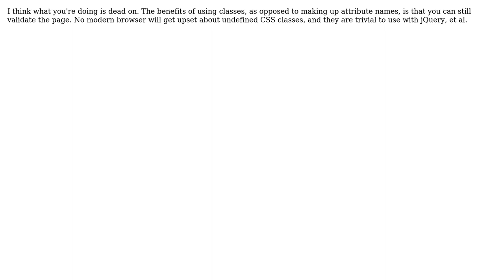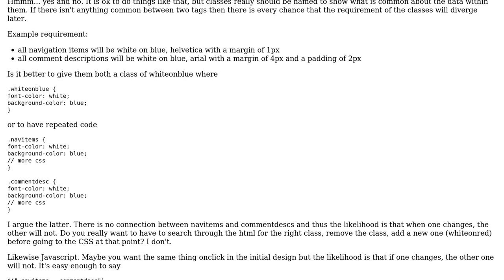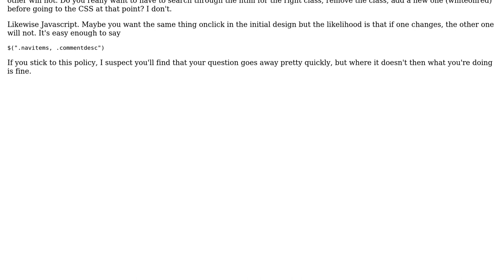Software Engineering: Using CSS classes as decorators - a good pattern? (3 Solutions!!)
Software Engineering: Using CSS classes as decorators - a good pattern?

With thanks & praise to God, and with thanks to the many people who have made this project possible! | Content (except music & images) licensed under CC BY-SA | Music | Images & others | With thanks to user quentin-starin user Peter Rowell user pdr user Andrew M and the Stack Exchange Network Trademarks are property of their respective owners. You are responsible for your own actions.